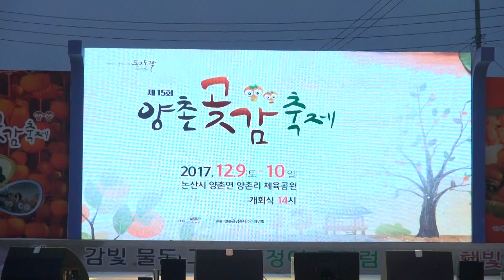배호의 안녕, 가수 배오, 양촌곶감축제 20171209